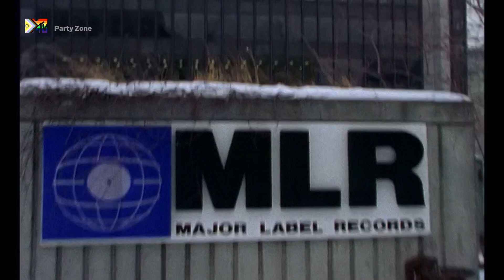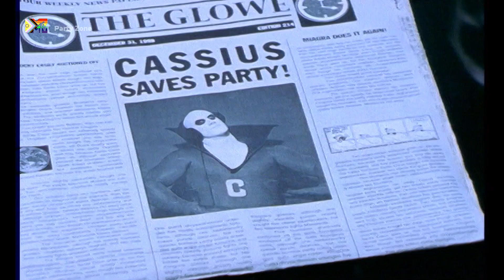Cassius - Feeling For You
Watch Records, Party Zone,